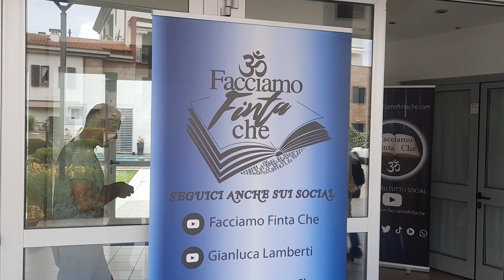Facciamo Finta Che Domenica 4 Giugno 2023. Bagno a Ripoli Firenze.